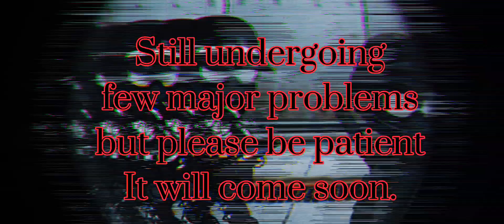Coming soon...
dont go to my community post :)